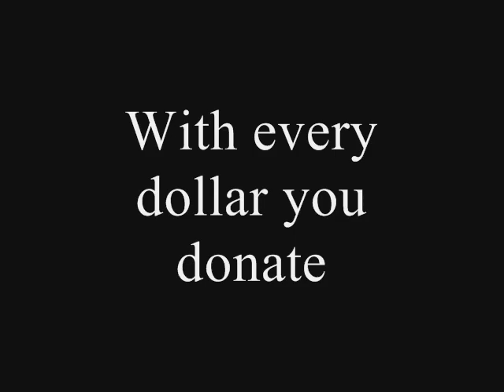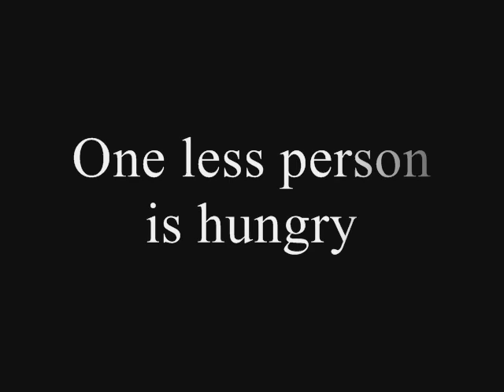P's Gleaners Movie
Researched gleaners movie